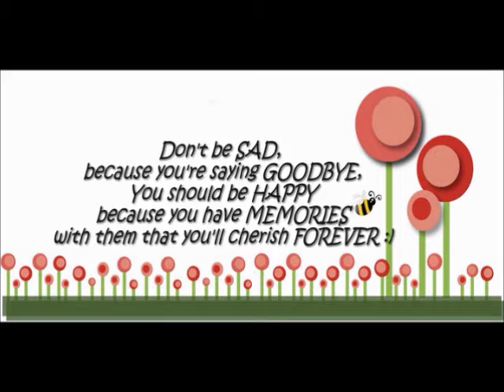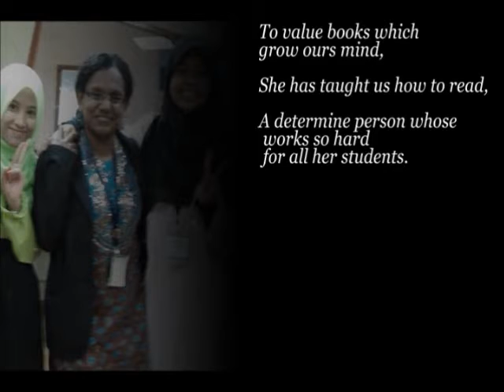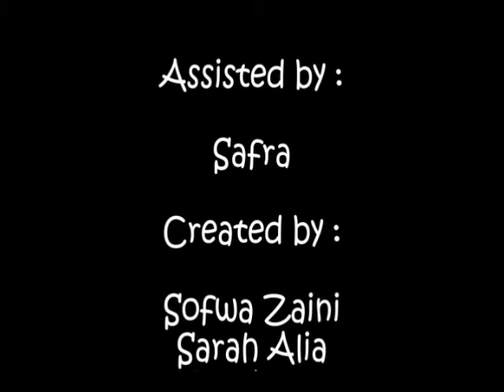SELC January Intake 13/13